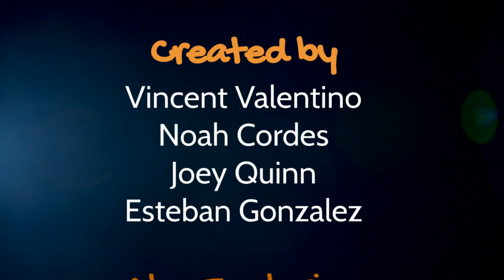The Garbarchs, Part 1 | Night of the Trashcans | Halloween Special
A short film from the minds of Vincent Valentino, Noah Cordes, Joey Quinn, and Esteban Gonzalez. The Monarch Post is attacked by a mysterious enemy intent on bringing their own utopian vision to the world.